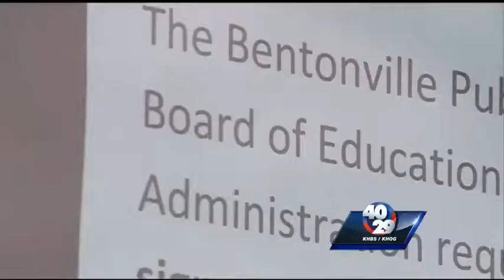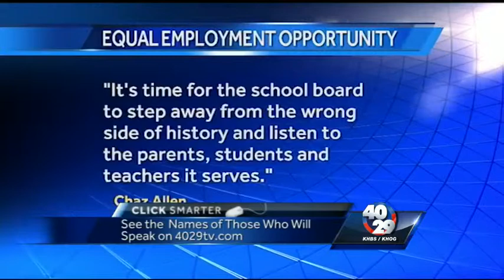Public comment about LGBT in bentonville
Bentonville Schools to allow for public comment about LGBT protections.